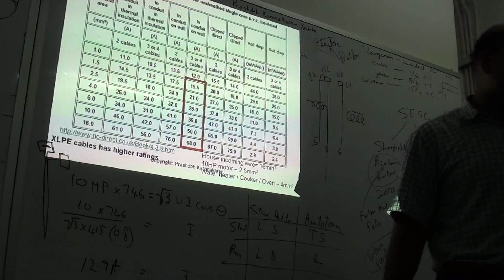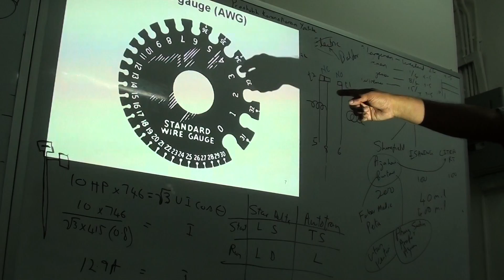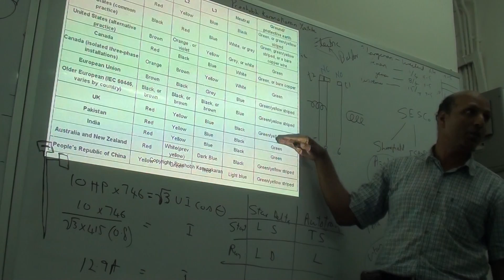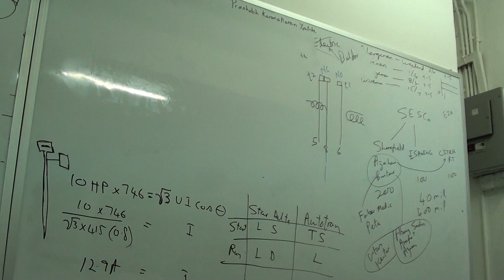13) Electrical Chargeman education by Dr. Ir. Prashobh Karunakaran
CABLE.   All you need to know about practical electrical engineering.